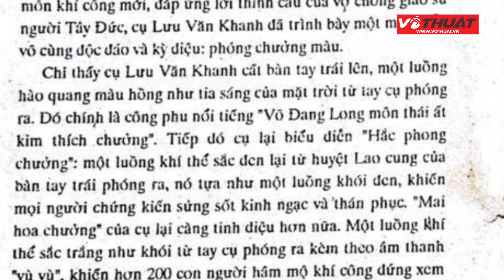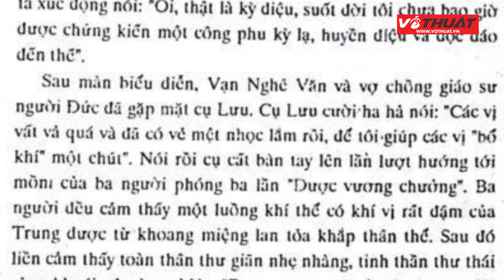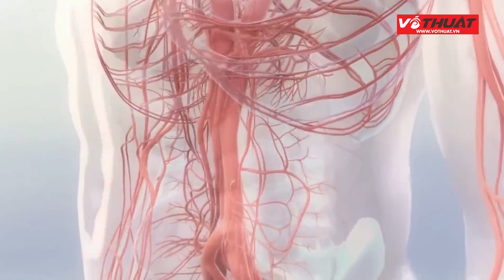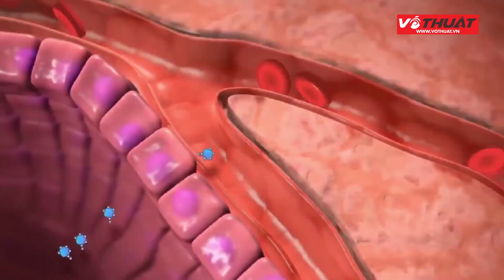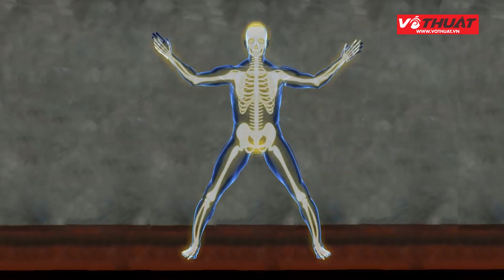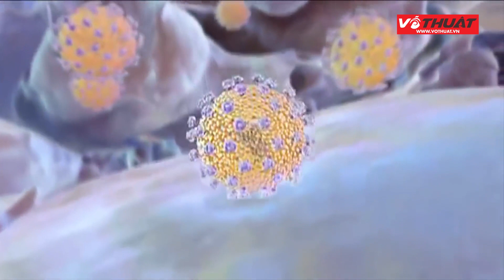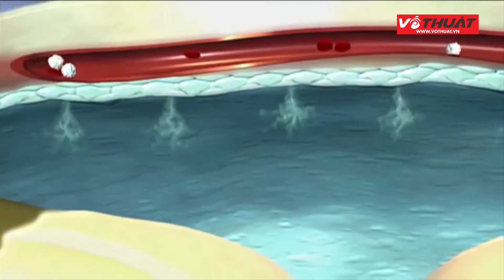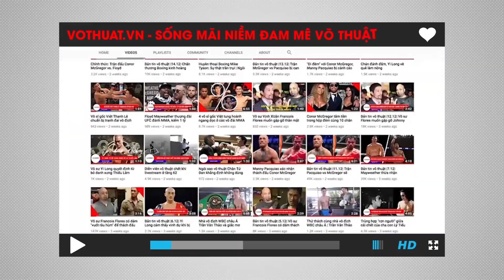Giải mã huyền thoại về khí công trong võ thuật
Từ xưa, nhiều môn phái Võ thuật và các trường phái Đông y đều nhấn mạnh việc luyện Khí công là phương pháp chủ yếu để gìn giữ và tăng cường sức khỏe. Tuy nhiên, cũng có những truyền thuyết về các khả năng gần như siêu việt của Khí công được nhiều người nói tới. Chẳng hạn như trong đoạn trích dẫn sau đây.